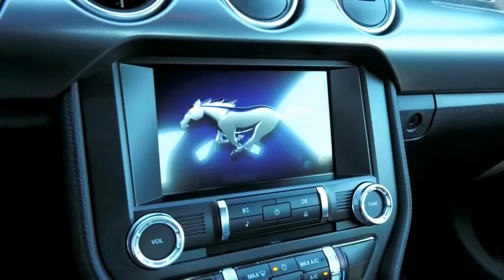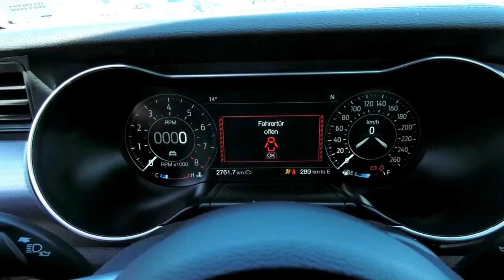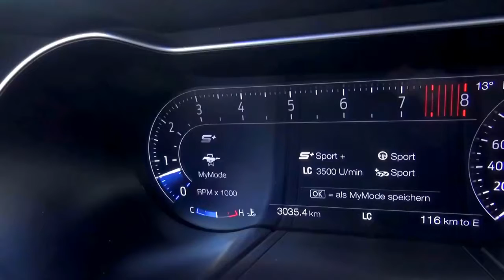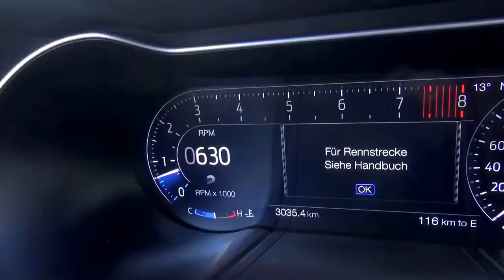Prueba De Manejo En Alemán - Ford Mustang 5.0 V8 GT 2018